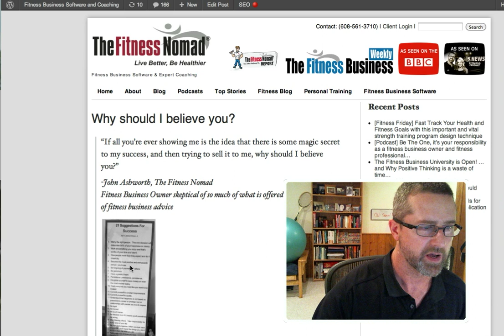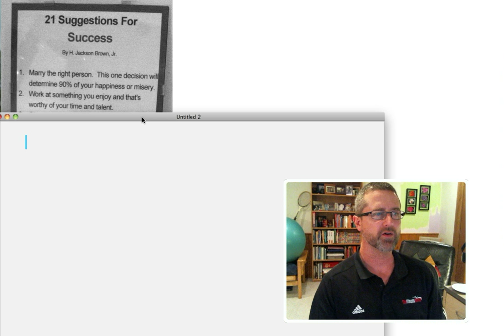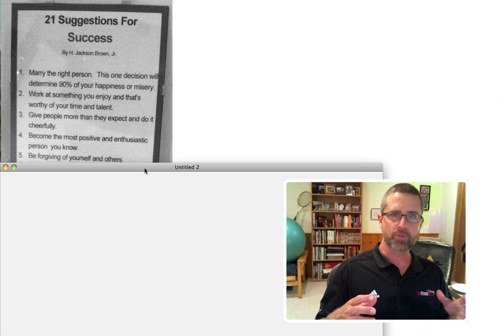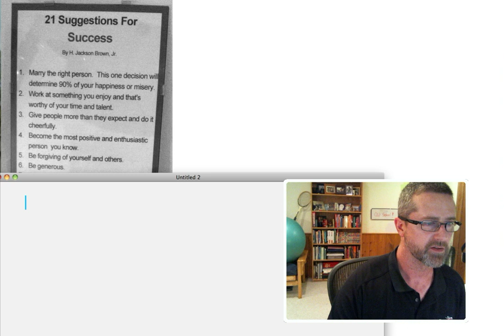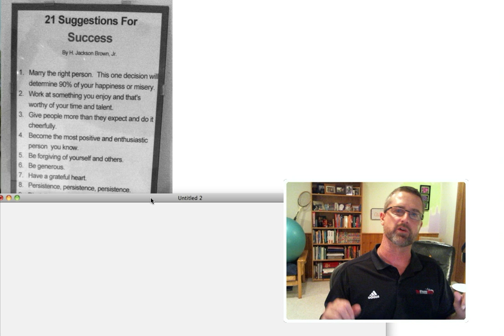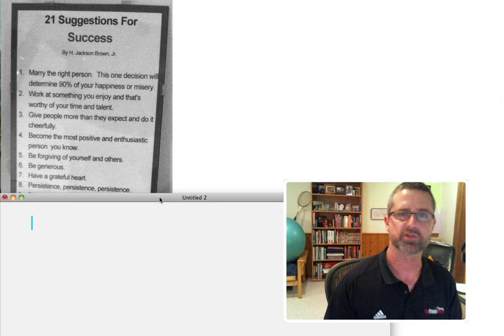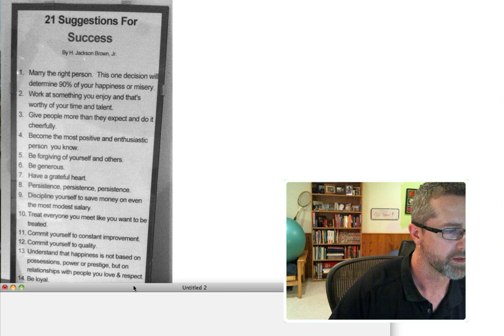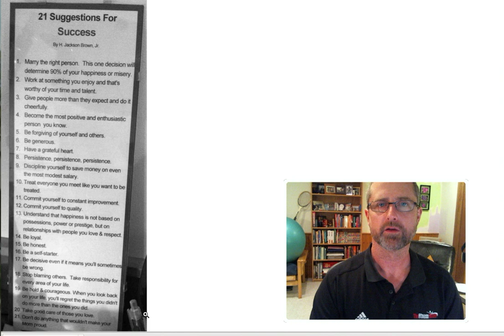Why should I believe you?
The true secret to your succss.